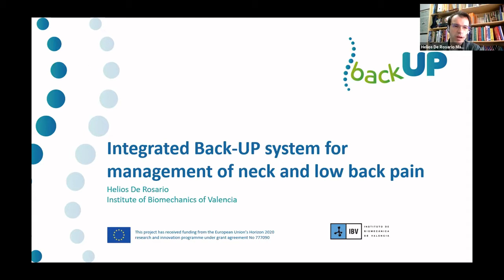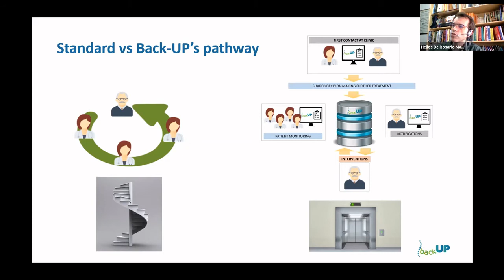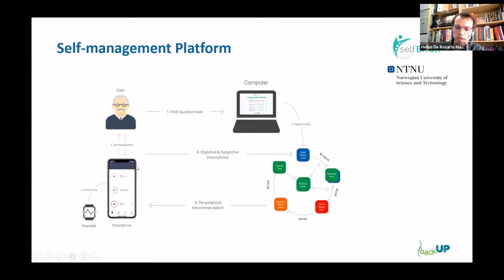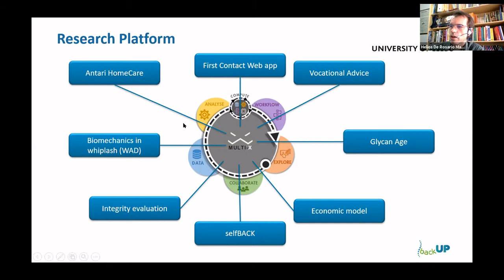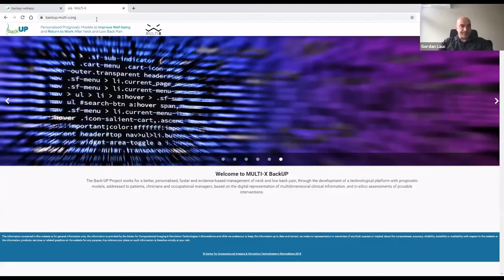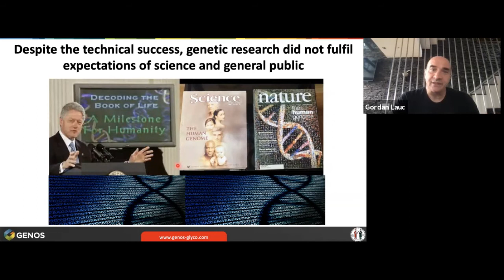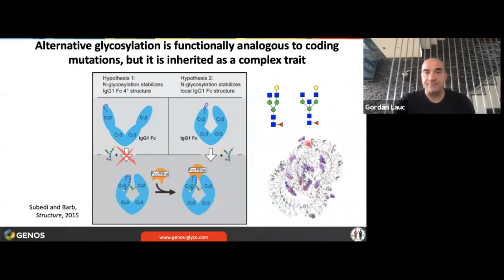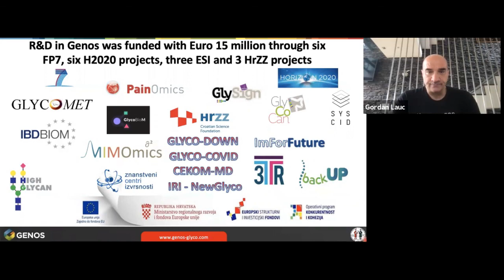Workshop: Integrated Back-UP system for management of Low Back Pain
Recording of the online workshop on Personalised Medicine and Glycoscience, taking place on March 30th.